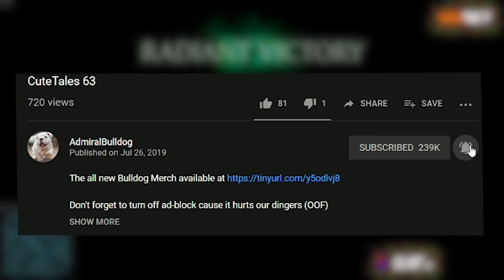How Does Nyx Dagon Build Hold Up?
AdmiralBulldog Nyx goes with the glassic dagon build

ADMIRALBULLDOG NYX 7.23 DOTA 2 2019 OUTLANDERS UPDATE NYX ASSASIN DAGON